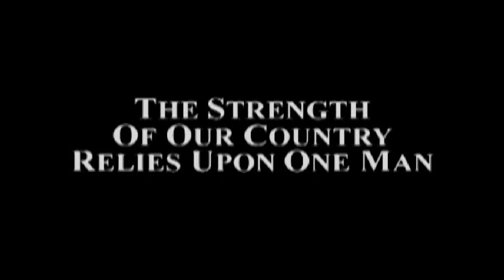Lost River: Lincoln's Secret Weapon (2009) | Trailer | Tami Sutton | Fritz Klein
True story of Anna Ella Carroll, unrecognized heroine of the American Civil War who assisted Lincoln as an unofficial cabinet member; she later devised the Tennessee River Plan that brought an early end to the war.

Director: Rachel Gordon, Jason Urban
Writer: Bruce Bridegroom
Stars: Tami Sutton, Fritz Klein, James Reeves, Joe Jones, Wayne Strickler, Reb Moorehead, Owen McKinley, Afmuth Dave, Steve McKee, Jack Fetters